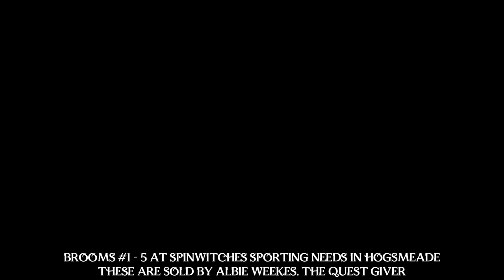HOGWARTS LEGACY - ALL 9 BROOM MODELS VENDOR LOCATIONS - BROOM COLLECTIONS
In this video I will show you how to find the 9 Broom models and their vendor 's location in Hogwarts Legacy

00:00 - Brooms 01 - 05 Albie Weekes
01:47 - Broom 06 - Leopold Babcocke
02:23 - Broom 07 - Arn the Goblin
03:00 - Broom 08 - Priya Treadwell
03:34 - Broom 09 - Rohan Prakash